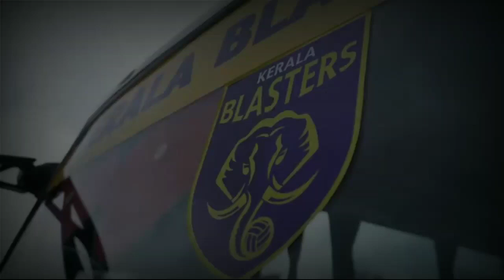നല്ല അടാർ ടീം ആണ് മക്കളെ 🥵🔥💛 | Kerala Blasters Lineup 2022 | Kerala Blasters Malayalam | ISL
personal Instagram account link👇:

i am talking about latest kbfc news

Query Solved ;

1-Kerala Blasters latest news
2-Kerala Blasters latest updates
3-Kerala Blasters new signings 2021
4-kerala blasters new signings 2020-21
5-Kerala Blasters new signing 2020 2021
6-kbfc new signing 2020-21
7-kerala blasters transfer
8-kerala blasters transfer news 2020-21
9-kerala blasters players 2020-21
10-Kerala Blasters 2020 players list